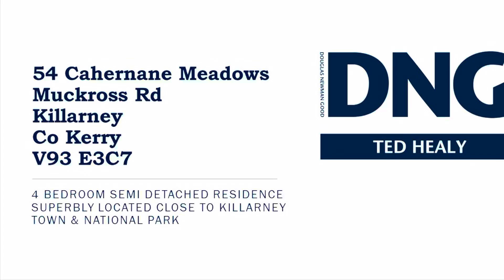54 Cahernane Meadows